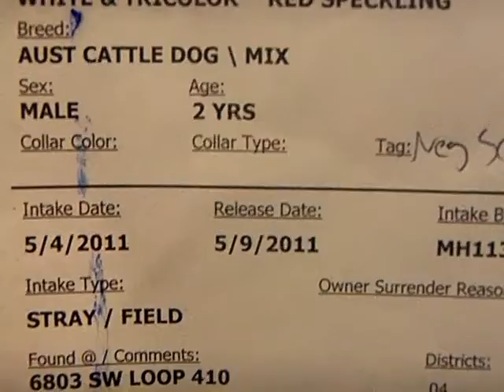GOING TO RESCUE! see below. KILL DATE: 5-9 KENNEL ID#A167916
Adoption always comes before rescue- if you are interested please call ACS- number below and if he hasn't been picked up yet- you can adopt him.  They would love to adopt him out to a forever home.

If you are interested in this dog, an email must be sent to the following addresses by 7am the morning of their scheduled KILL DATE:

ACS is located at:
OPEN FROM 11-7 Tues - Sat

NOTE:  I am networking with transport services including Pilots n Paws to help people in other states that want to save a dog from being killed.  Just because you may live outside the San Antonio area doesn't mean I can't get a dog to you!  I am willing to foster any dog that has a loving forever home waiting for them.